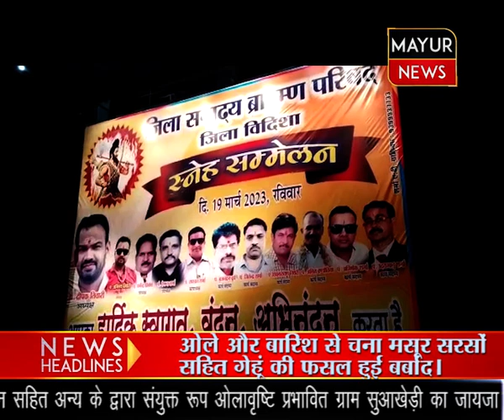जिला सनाढ्य ब्राह्मण परिषद की जिला इकाई द्वारा आयोजित हुआ इसमें सम्मेलन